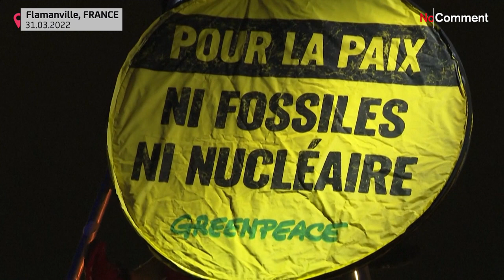Активисты "Гринпис" устроили протест на строительной площадке АЭС Фламанвиль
За мир без ядерной энергетики